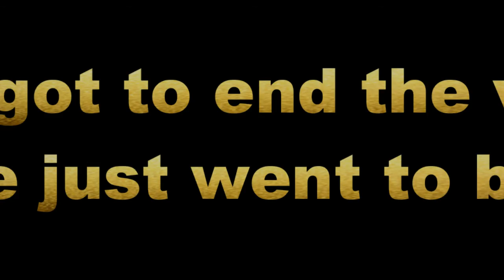DANCE PARTY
Character breakfast, followed by more water park fun, followed by a slap happy dance party. I loved this day because it was truly about the little things we did together.